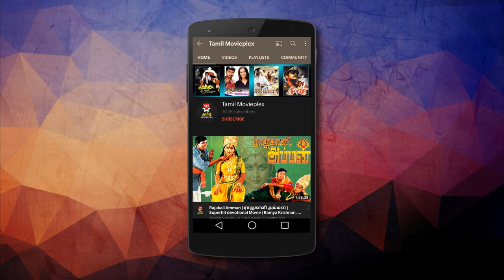Wife flirting with Shy Ramnujan | Best Scene from Ramanujan | HD Movie Scene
Ramanujan is a 2014 biographical film based on the life of Indian mathematician Srinivasa Ramanujan (சீனிவாச இராமானுசன்) . The film, written and directed by Gnana Rajasekaran.

Ramanujan Movie Tamil Devotional Song.
Details:
துளித்துளியாய் | Thuli Thuliyai | இராமானுசன் - Ramanujan Tamil Movie 4k Song | Tamil movie Song | 4k HD Song | Abhinay , Bhama

Producer : Srivatsan Nadathur, Sushant Desai, Sharanyan Nadathur, Sindhu Rajasekaran
Written by: Gnana Rajasekaran
Release date: 11 July 2014
Starring:
Abhinay Vaddi as Srinivasa Ramanujan
Suhasini Maniratnam as Komalatammal ( Srinivasa Ramanujan's Mother[4] )
Bhama as Janaki ( Srinivasa Ramanujan's Wife[5] )
Kevin McGowan as G. H. Hardy
Abbas as Prasanta Chandra Mahalanobis
Anmol as Young Srinivasa Ramanujan
Michael Lieber as John Edensor Littlewood
Richard Walsh as Francis Spring
Sharath Babu as Diwan Bahadur R. Ramachandra Rao I. C. S.
Radha Ravi as Prof. Singaravelu Mudaliar
Madhan Bob as Prof. Krishna Shastri
Y. G. Mahendran as S. Narayana Iyer
Manobala as Krishna Rao
Nizhalgal Ravi as Srinivasa Raghavan
Satish Kumar as Anandhu
Thalaivasal Vijay as Sathiyapriya Rayar
Manibharathi as Krishnan
Delhi Ganesh
Raja Krishnamoorthy as Seshu Iyer
T. P. Gajendran as T. Namberumal Chetty
Mohan V. Ram
Cloudia Swann as Ms. Bourne
Mike Parish as Doctor Charles
Harsh Naik as Chatterjee
Lizzie Bourne as Ms. Gertrude Hardy